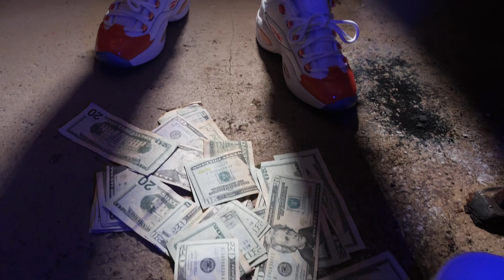Fs Meedi “Neverland” Official video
Shot by exklusive Filmz